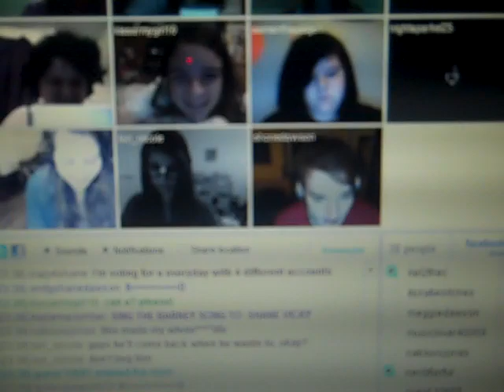Shane in Our Tinychat [Please read description]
Okay so the reason the video was so short was because I really just wanted to talk to Shane not film him. I filmed him in parts but this was the longest. Oh and this happened on August 1st! He came 3 times after that and hoping a 4th! Oh and the barney song this was a song we made up. Its a  very dirty version of it that has something to do with Shane. xD I may upload the other parts. oh and ingnore my laugh i was excited so my laugh sounded weird.